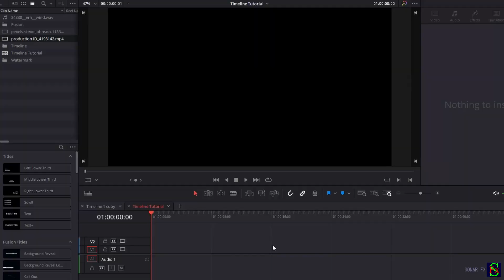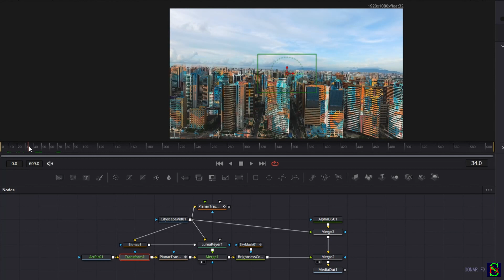Luma Matte | Quick Tutorial | Davinci Resolve/Fusion 17 Free Version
Please leave ideas and advice on how to make the mattes and keys cleaner in the comments.